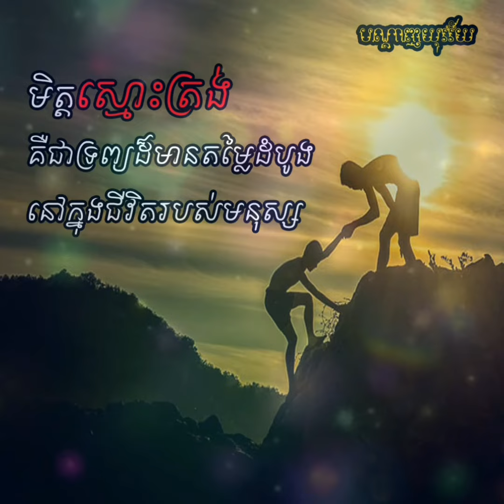មិត្តស្មោះត្រង់ គឺជាទ្រព្យដ៏មានតម្លៃដំបូង ក្នុងជីវិតរបស់មនុស្ស, ,Khem veasna, ldp